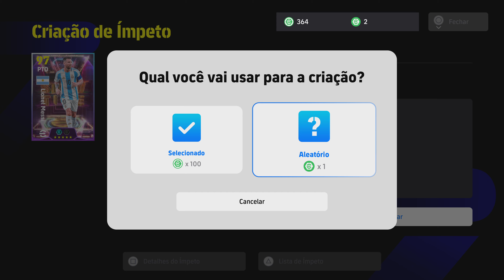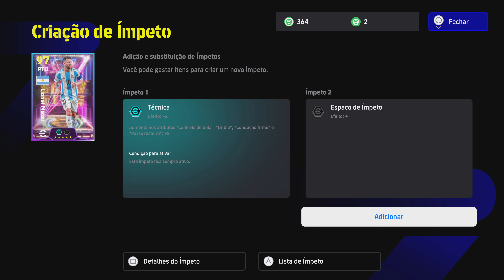Entenda a criação de efeito ímpeto eFootball 2025